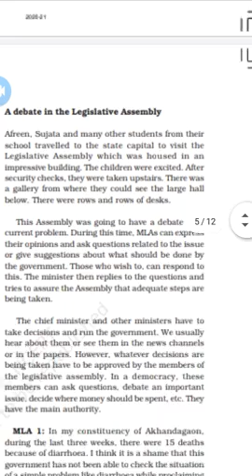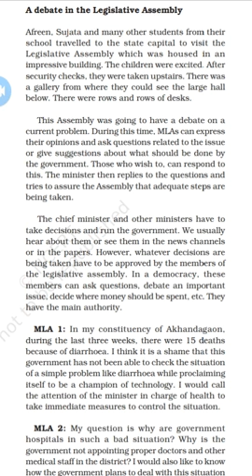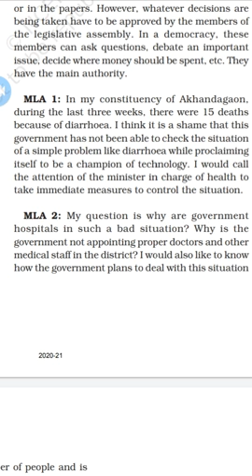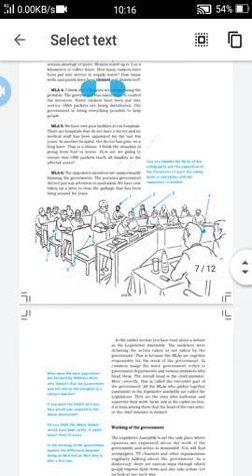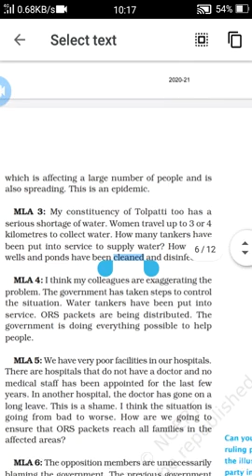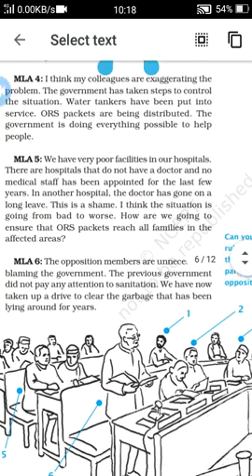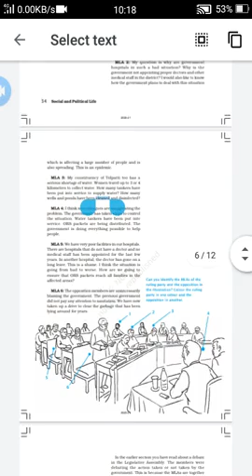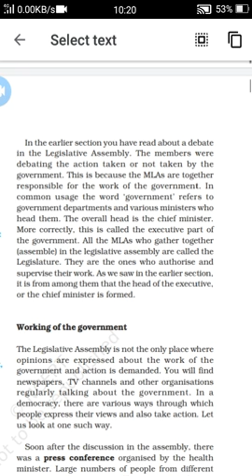CBSE-class7-civics-Chapter 3-How the state government works